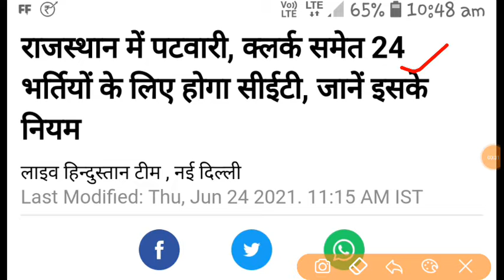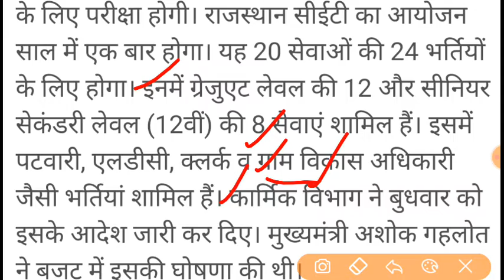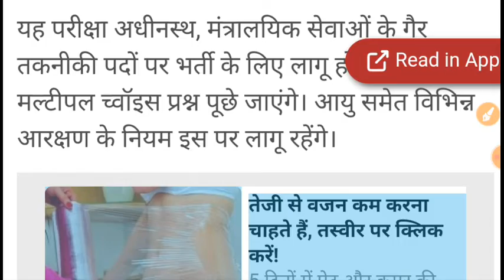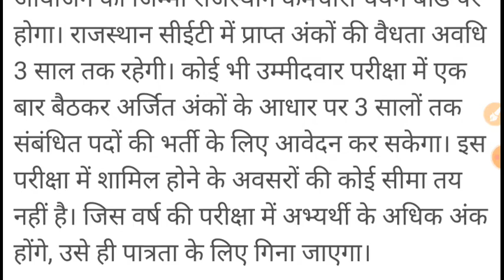CET exam in Rajasthan // जानिये CET परीक्षा के बारे मे।